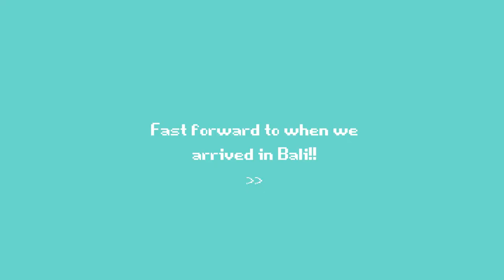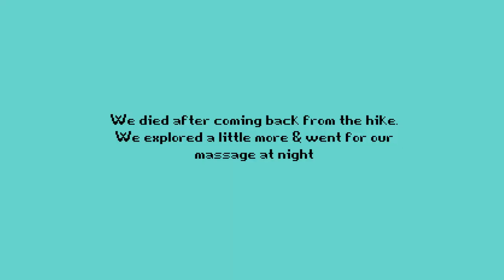FIRST TRIP OF 2022 TO BALI !! (& long blabber) | TRAVEL VLOG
Sorry I have been gone for a whiiiile!!! Here is a vlog of my first trip ever in 2022 to Bali!!! To make it up to you guys for not posting as much!!

Skip to 1:39 onwards for the Bali stuff LOL!

PS, it was a company retreat (so i only paid for whenever we go out on our own, everything else was paid for) and I am so thankful within a month, they were willing to ask me to join their retreat. Who would've known I needed that break?! I'm so thankful for the opportunity to go with them and bonded.
I will be back with another reaction/lifestyle video!

Artist : pilo
Tittle : stay a minute

meepmop